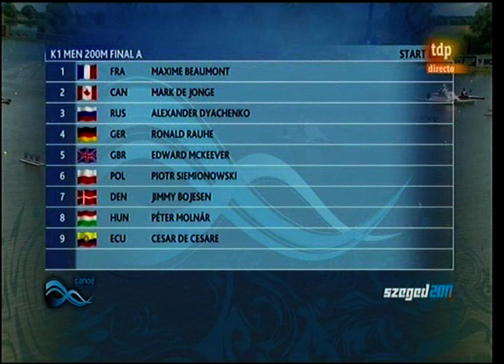FINAL A K1 200 SZEGED 2011